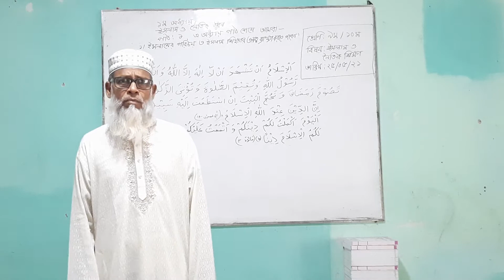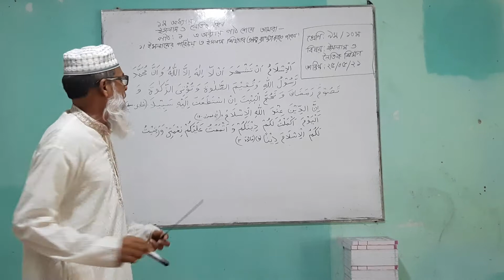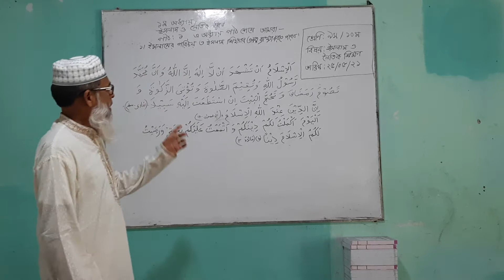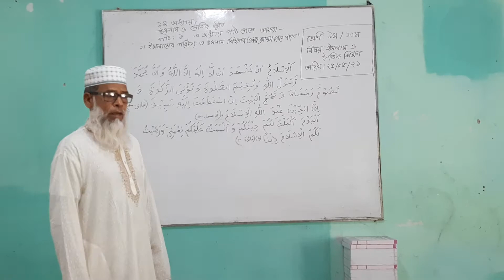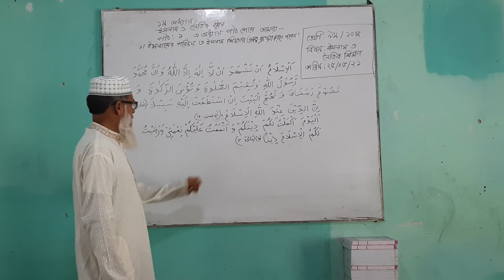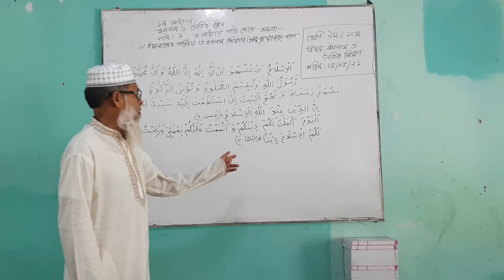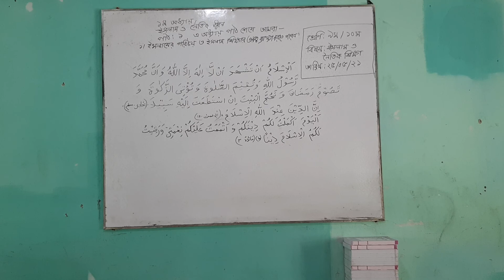CLASS: 9 AND 10,SUBJECT: ISLAM,CHAPTER:1(PART -1)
ABDUS SOBHAN